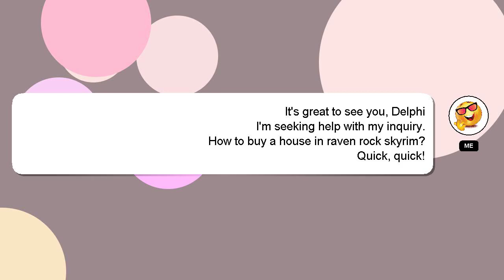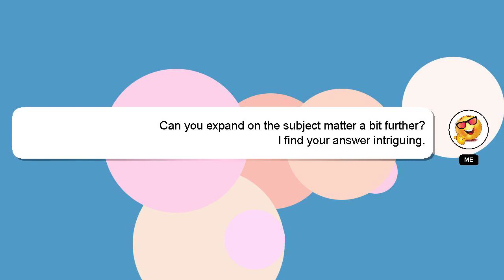How to buy a house in raven rock skyrim?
Here's a short introduction about myself, Hi there, I go by the name of Delphi. I am here to help you get the answers you are seeking. - How to buy a house in raven rock skyrim?

Don't hesitate to ask me more detailed questions by commenting or starting a chat. A 'heart' from me will be given to show my gratitude for your contribution.

*2 What we are experimenting :*